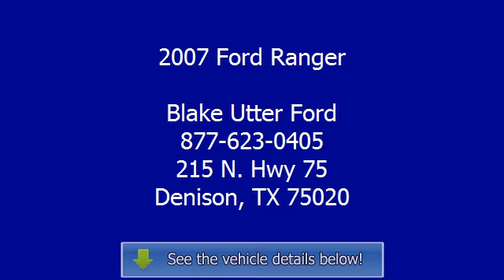2007 Ford Ranger - Blake Utter Ford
215 N. Hwy 75

For Sale: 2007 Ford Ranger
VIN: 1FTYR14D17PA35904
Engine: 2.3L DOHC 16-valve I4 engine
Drivetrain:
Transmission: Manual
Mileage: 164,009
Color: Torch Red (exterior) Medium Dk Flint (interior)

Features:
2007 Ford Ranger XL Super Cab will take care of those small hauling needs!  You won't spend much time automatic transmission
 the gas pump with this truck!  One owner - locally owned!  No frills just great function.  Tilt, cruise, air, and power steering.  100% AutoCheck guaranteed! All electronic components in working condition. All interior components are in good working order.  View all our inventory automatic transmission